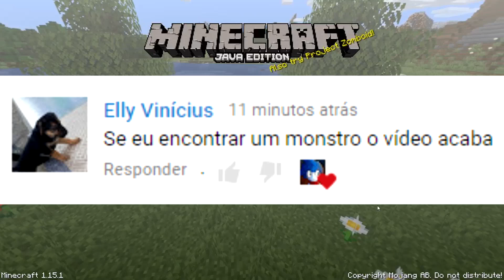Se eu encontrar MONSTRO, o vídeo acaba - Minecraft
Stream no site roxo: oikilly
Twtter: oiKilly